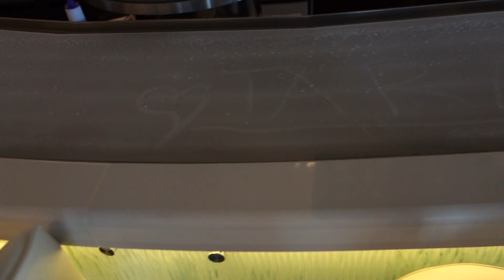Vac 20130225001 FL13 Cruise D3 PuertoRico